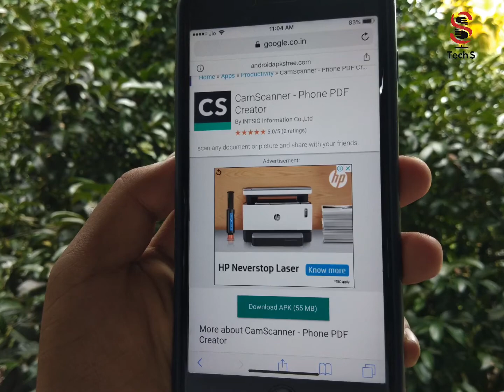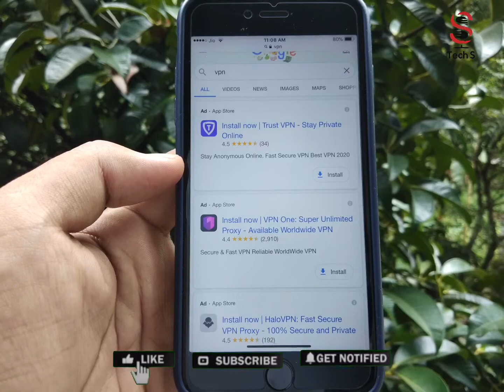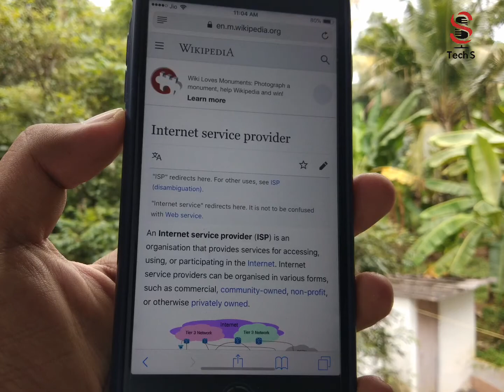India Banned 177 Chinese Apps | Including PUBG | How it works?